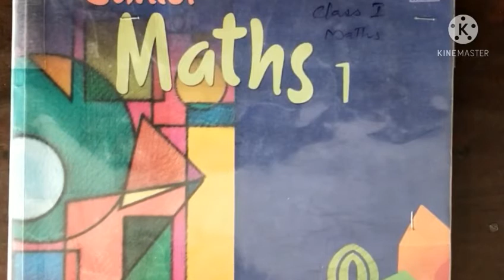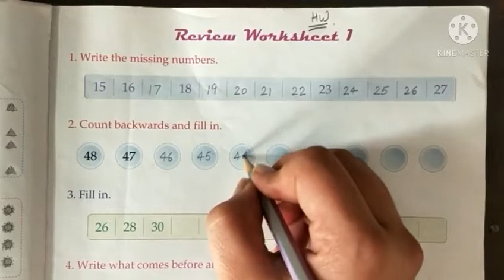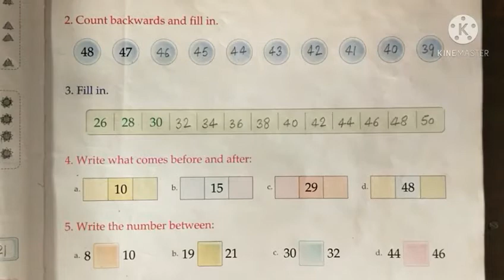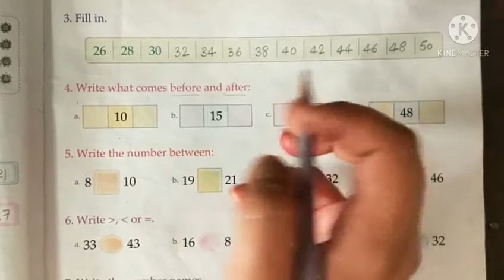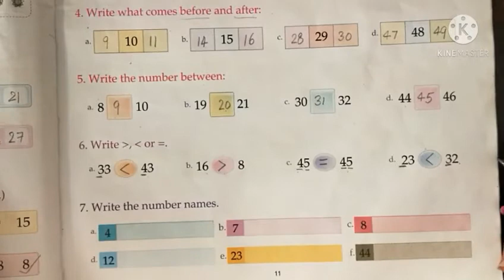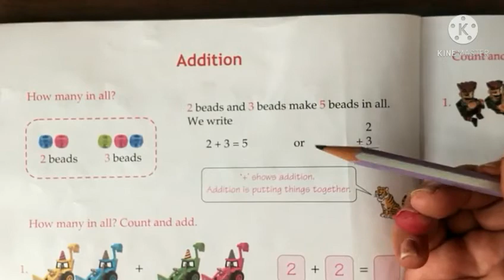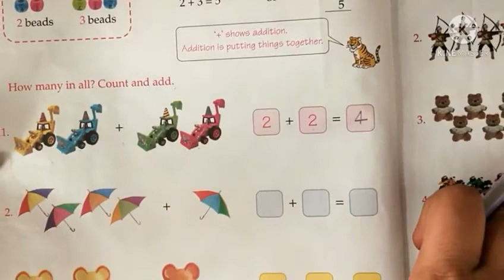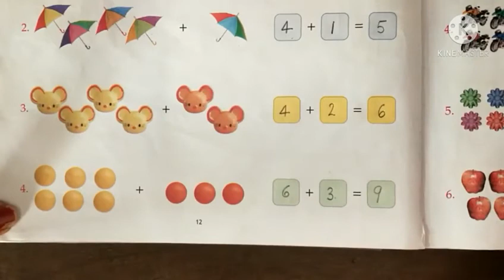Class:-1 || Maths|| Pg. No. :- 12 and 13 || By Ritika Sharma